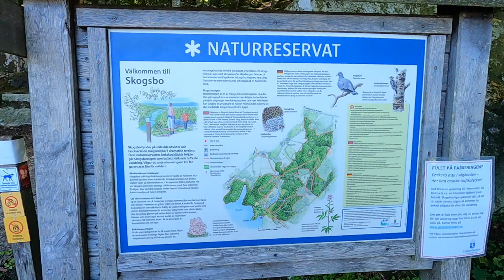Hiaklitten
Här tarJag och Abbe en liten dagsvandring med lunch.

Även om vägen upp till Hiaklitten är tuff så är utsikten från toppen mödan värd. Här hittar du den perfekta picknickplatsen med utsikt över både Byasjön och Åkulla Bokskogar. Hiaklitt ligger längs med en av Hallands tuffaste vandringsleder, Skogsbostigen, så när du kommer upp på toppen passar det perfekt med en liten fikapaus. Både för att hämta andan och för att vila benen lite.

Hela rundan är 5,5 km lång och har en total stigning på 250 höjdmeter. Du kommer vandra upp för totalt 5 kullar så kom ihåg vattenflaskan! Hiaklitten och Skogsbostigen är ett mycket populärt utflyktsmål och när det är många besökare kan det vara svårt att hitta parkering.